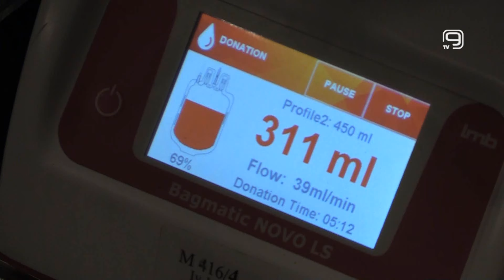TV KANAL 9, NOVI SAD: HITAN APEL DAVAOCIMA KRVI!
Iz Zavoda za transfuziju krvi Vojvodine upućen je hitan apel građanima dobrovoljnim davaocima krvi zbog tragedije u Novom Sadu kada se obrušio fasade zgrade Železničke stanice.